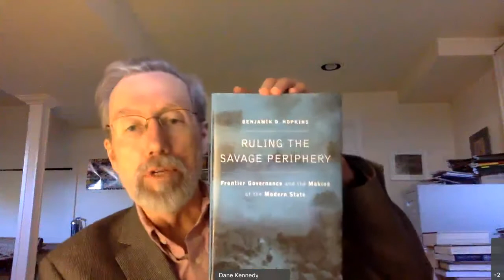Ruling the Savage Periphery Frontier Governance and the Making of the Modern State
From the Afghan frontier with British India, to the pampas of Argentina and the deserts of Arizona, nineteenth-century empires drew borders with an eye toward placing indigenous people just on the edge of the interior. They were too nomadic and communal to incorporate in the state, yet their labor was too valuable to displace entirely. Elliott School Associate Professor of History and International Affairs, Benjamin Hopkins, argues that empires sought to keep the “savage” just close enough to take advantage of, with lasting ramifications for the global nation-state order.

The Elliott School Book Launch Series and the Sigur Center for Asian Studies are proud to present a lecture by Dr. Hopkins on his latest book, Ruling the Savage Periphery: Frontier Governance and the Making of the Modern State. The talk will be followed by a live Q&A with the audience moderated by GW Professor of History, Dr. Dane Kennedy.